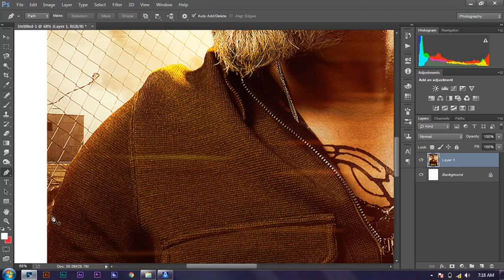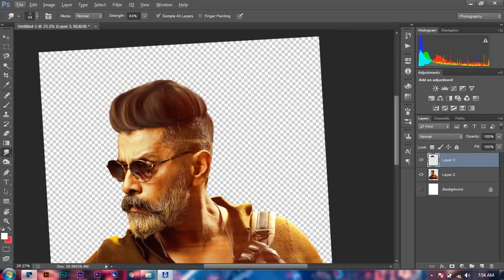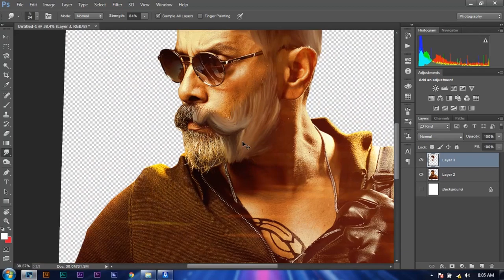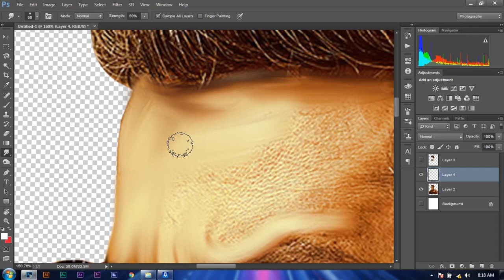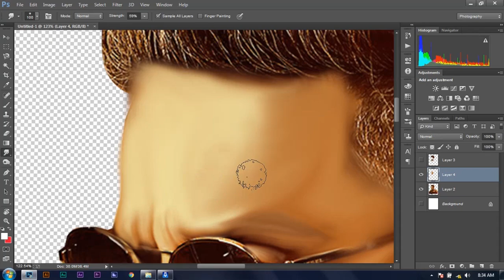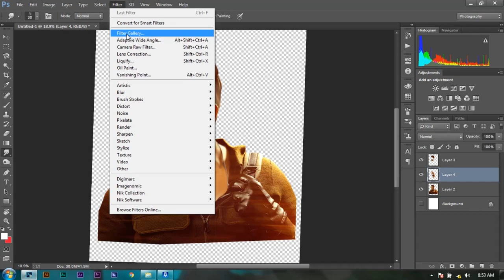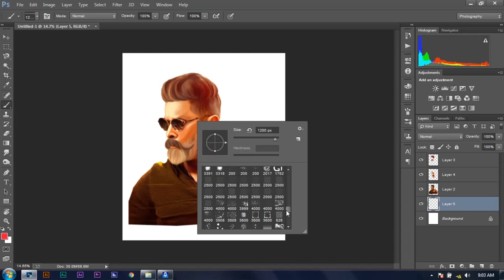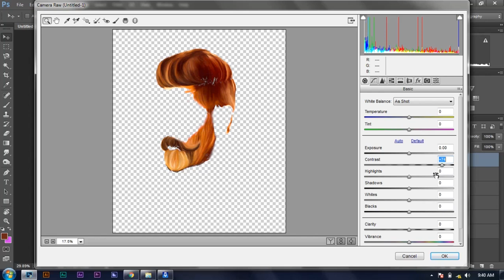Digital painting tutorial - Adobe photoshop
This video shows how to design a digital painting in adobe photoshop.

They do:
Poster designing, Logos, Digital paintings, vector arts, Business cards, Invitations cards.

Comment your opinion in comment section.